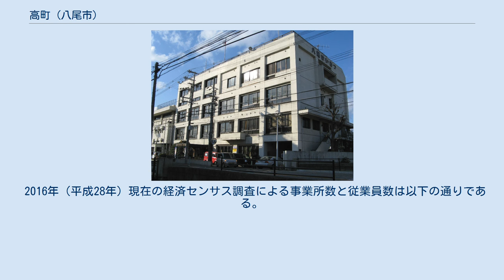高町 (八尾市)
日本 」 近畿地方 」 大阪府 」 八尾市 」 高町 高町（たかまち）は、大阪府八尾市の地名。
 令制国一覧 」 畿内 」 河内国 」 渋川郡 」 安中新田の一部、久宝寺村の一部ほか 日本 」 近畿地方 」 大阪府 」 中河内郡 」 龍華町（ - 1948年） 」 大字安中ほか 宝永元年（1704年）の大和川付け替え後の新田開発により創生された安中新田（のち龍華町大字安中）のいちばん川下にあたり、八尾近辺では珍しく草原が残っていた場所である。
また旧河川敷の堤防はほとんどの場所では切り崩されたがこのあたりの一部は残り、通称「狐山」と呼ばれた。
かつて狐山に祠があり日高大神が祀られていたが渋川神社に合祀されている。
 1900年（明治33年）に当時長瀬川を挟んで東側の八尾村大信寺（現在の八尾市栄町）にあった旧制八尾中学校の移転拡張用地として払い下げられ、翌々年にグラウンドとして整備された。
のちに校舎（昭和新校舎）がグラウンド北側に建てられた。
 1964年（昭和39年）に町名地番改正され、高町となる。
 旧大阪中央環状線、府道大阪港八尾線交差点（八尾高校前）の南東にあたり、地域の東を長瀬川が流れる。
町域のほとんどは八尾高校と八尾警察署で占める。
旧大字久宝寺だったあたり（旧中環沿い）に住宅・商店がある。
 2020年（令和2年）3月31日現在（八尾市発表）の世帯数と人口は以下の通りである。
 2016年（平成28年）現在の経済センサス調査による事業所数と従業員数は以下の通りである。
 狐山 - ファミリーロードドットコム